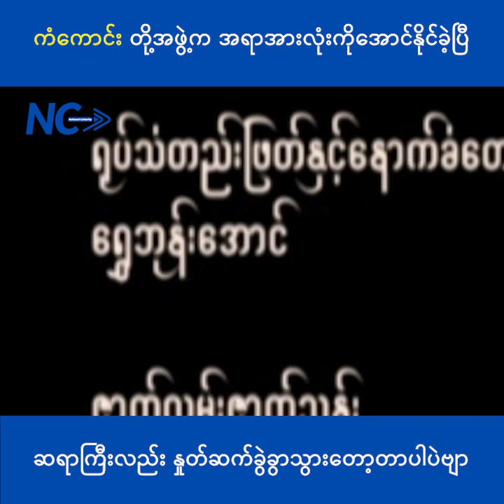လူမိုက် ဖိုးတေ ကံကောင်း - ဇာတ်သိမ်းပိုင်း - Myanmar Movie - မြန်မာဇာတ်ကား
National Celebrity မှ မြန်မာရုပ်ရှင်ချစ် ပရိတ်သတ်များအတွက် Myanmar Video ဇာတ်ကားကောင်းများကို တင်ဆက်ပေးလျှက်ရှိပါသည်။